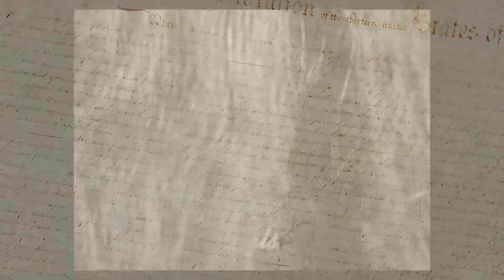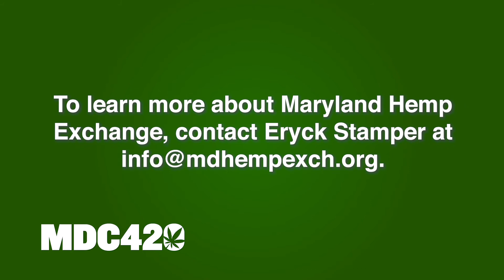Industrial Hemp in Maryland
Maryland farmers seize opportunity by growing industrial hemp. Hear from Maryland Hemp Exchange owner Eryck Stamper, ITC (SW/AW/EXW),  in this video.